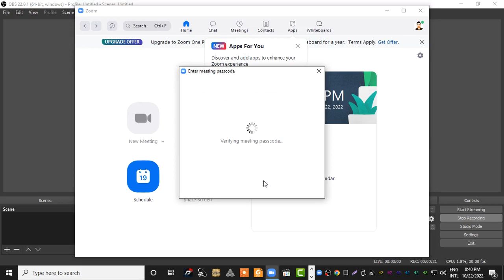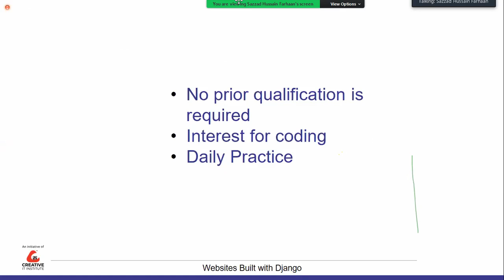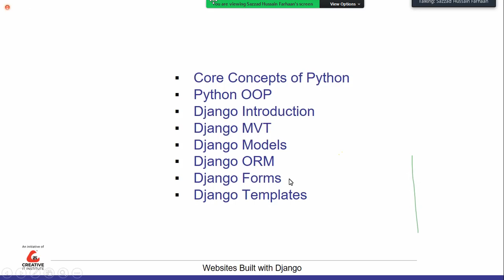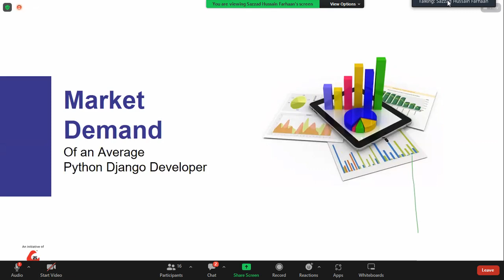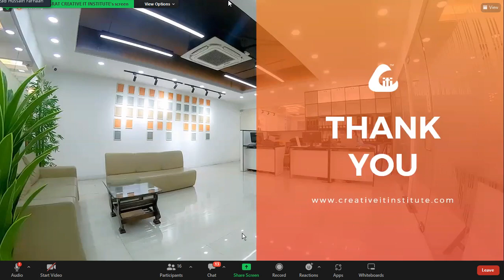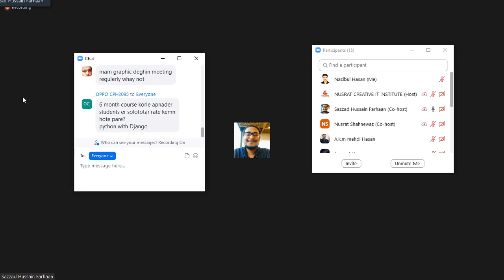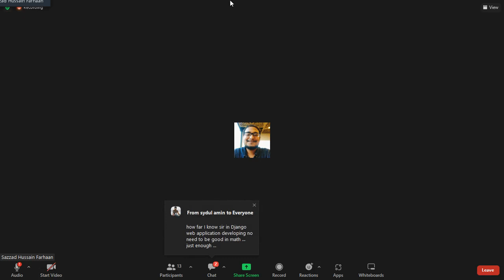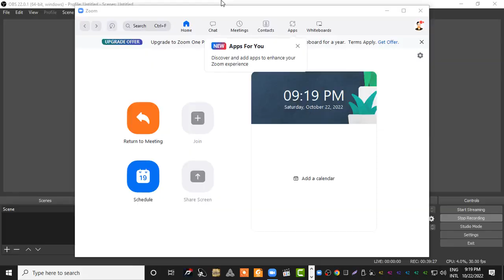Python Bangla Tutorial For Beginners I python tutorial for beginners I সম্পূর্ণ বাংলাই পর্ব ৬ I 2022